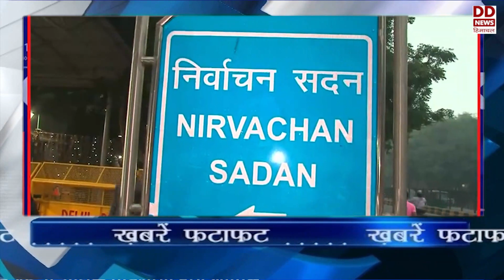राष्ट्रपति द्रौपदी मुर्मू एक दिन के दौरे पर पहुंची अमृतसर -देखें खबरें फटाफट